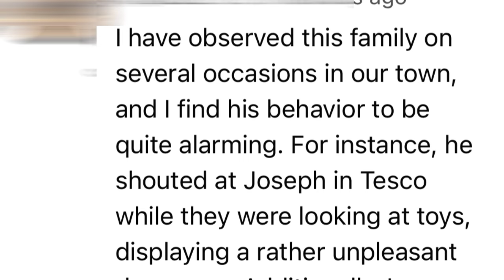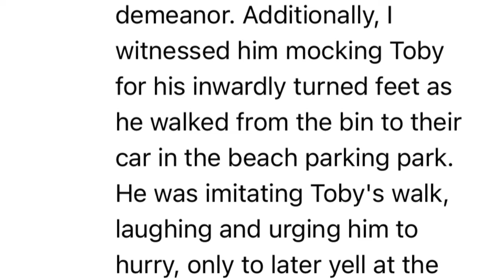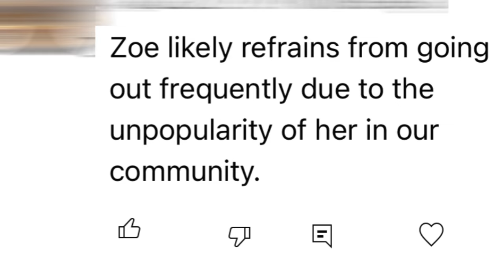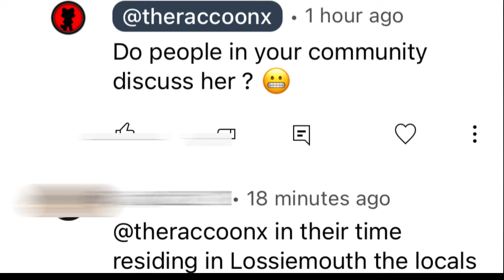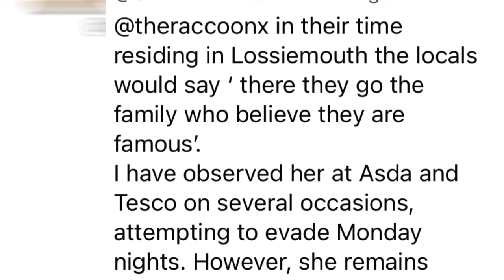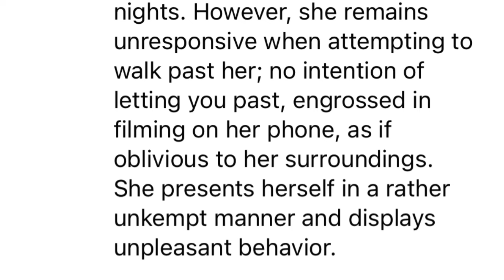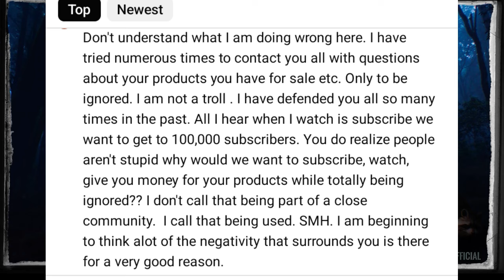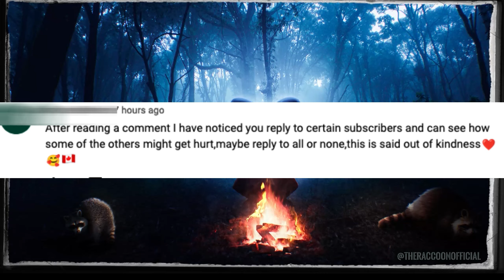What Are The Sullivans REALLY Like?